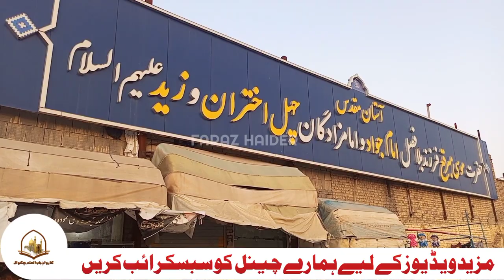Shrine | Imamzada Musa Mubarqa and Zaid | Chehl Akhtaran Qom امامزادہ موسیٰ مبرقع | چہل اختران | زید